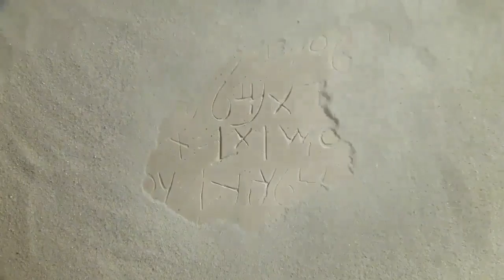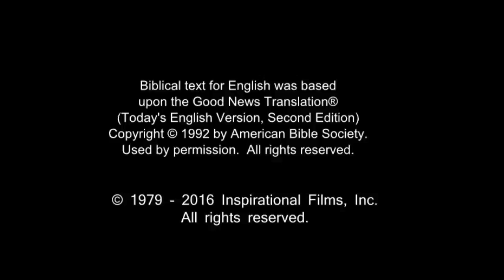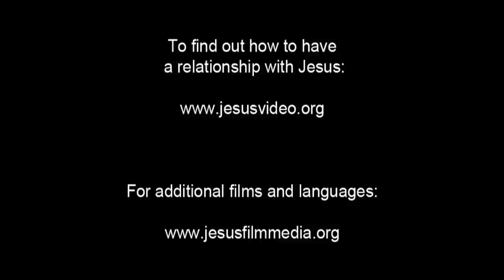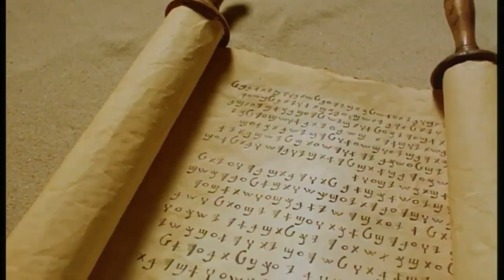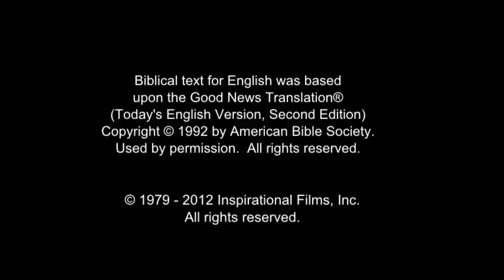Spanish, Latin American Life Saving Message! Jesus! Jesus! Jesus Save me! Risen Jesus Saves!(61)